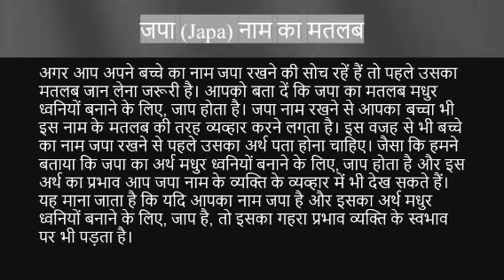Japa name ka matlab kya hai | japa name meaning in hindi | Name vala